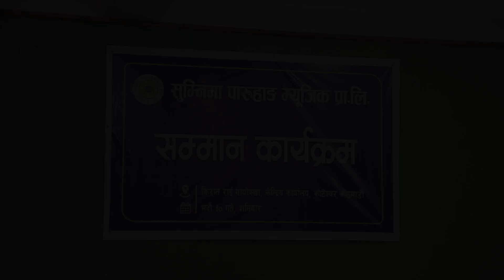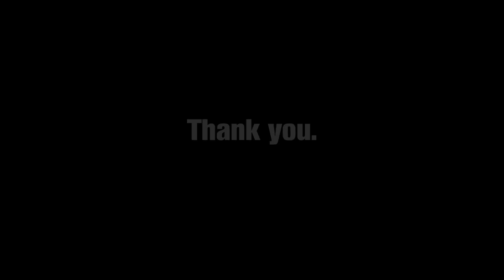सुम्निमा पारुहाङ म्यूजिक सम्मान कार्यक्रम २०८०